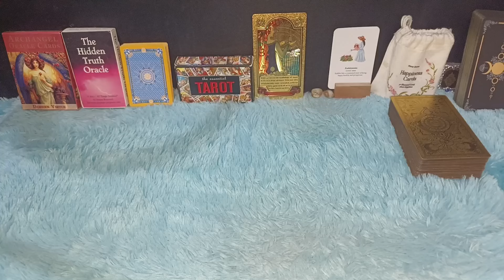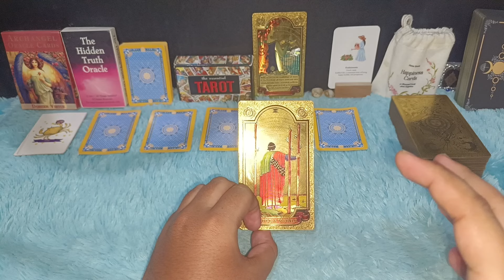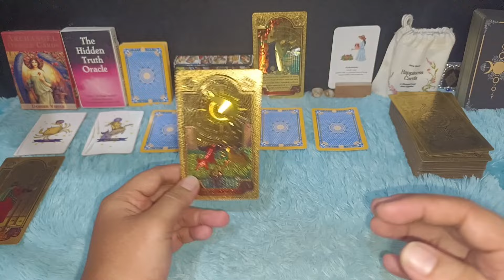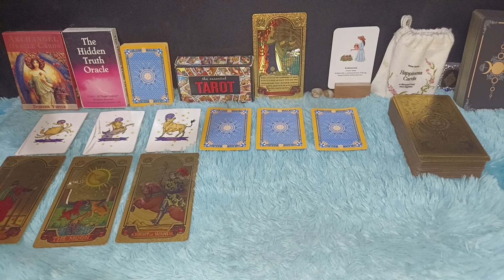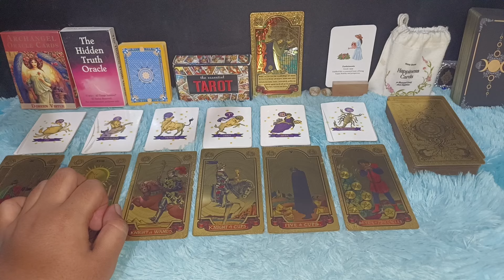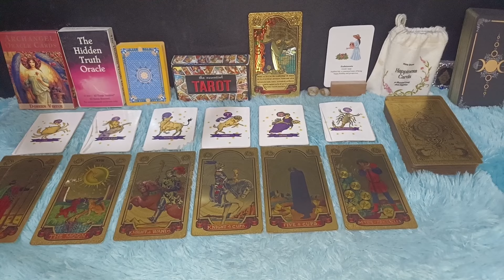ZODIAK HARUS WASPADA 7 HARI KEDEPAN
6 zodiak harus waspada 7 hari kedepan

Urutan 12 Zodiak Beserta Tanggal dan Bulan Lahir:

1. Capricorn (22 Desember - 19 Januari)
2. Aquarius (20 Januari - 18 Februari)
3. Pisces (19 Februari - 20 Maret)
4. Aries (21 Maret - 19 April)
5. Taurus (20 April - 20 Mei)
6. Gemini (21 Mei - 20 Juni)
7. Cancer (21 Juni - 22 Juli)
8. Leo (23 Juli - 22 Agustus)
9. Virgo (23 Agustus - 22 September)
10. Libra (23 September - 22 Oktober)
11. Scorpio (23 Oktober - 21 November)
12. Sagittarius (22 November - 21 Desember)

Dapatkan Layanan Zodiak Harian :

1. Konsultasi
2. Astrology Ramalan Zodiak
3. Ramalan Garis Tangan
4. Pendalaman Sifat Dan Karakter
5. Ramalan Shio Bulanan Dan Tahunan